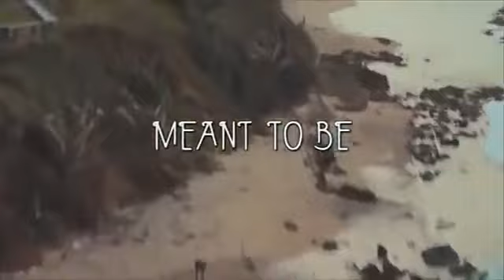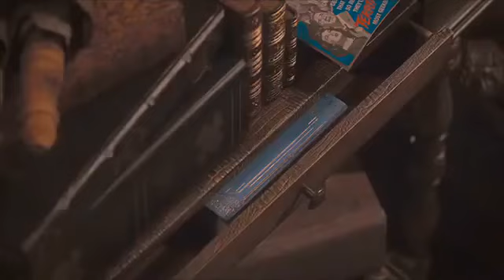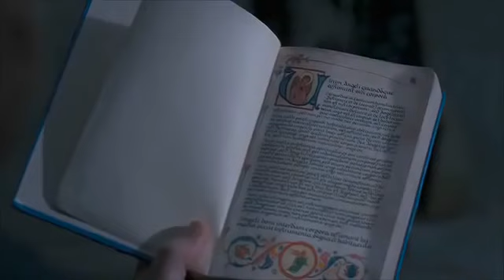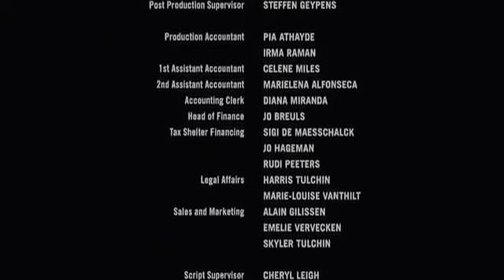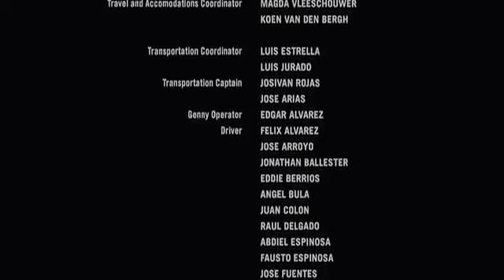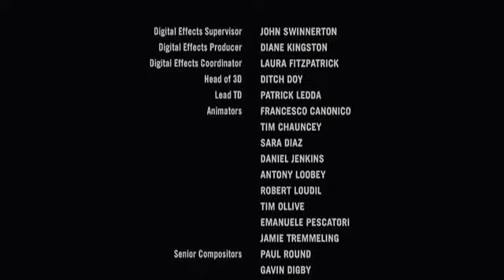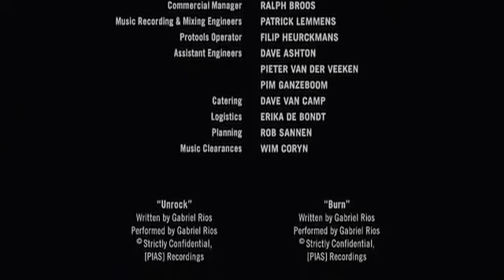NEW Hallmark Movies Comedy 2018 !! New Hallmark Release Movies romantic 2018@@